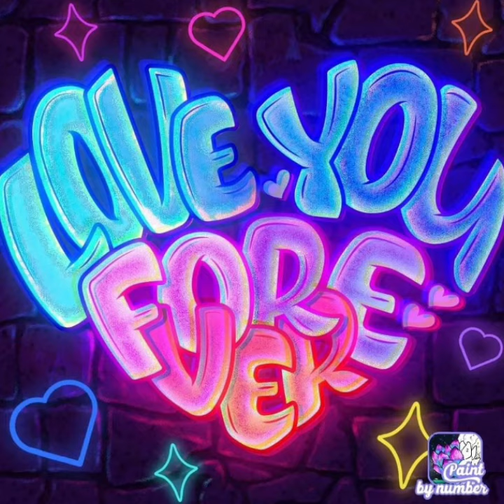Moji And Dad (2)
Moji And Dad (2) - น้ำชาสายฟัา999

@น้ำชาสายฟ้า999 Studio

Lyricst: น้ำชาสายฟัา999
Composer : ระพีพัฒน์ ดอกไม้
Composer: น้ำชา ดอกไม้